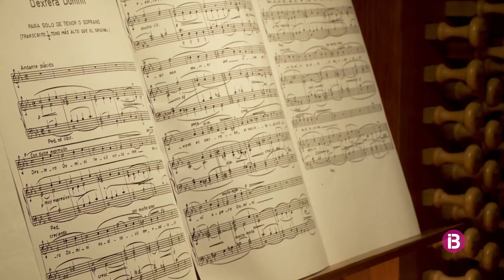Torna la Setmana de l'Orgue d'Antoni Martorell a la Basílica de Sant Francesc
El primer dels tres concerts programats es va celebrar ahir amb l'organista Jean-Pierre Lecaudey i el tenor Joan Laínez